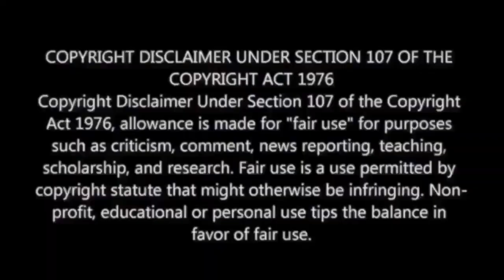LEO - LCU Announcement Day 🔥🤯 | M.O.U | Mr Earphones BC_BotM | PREDICTION !!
Also Available on :

4. Google Podcasts : Coming Soon